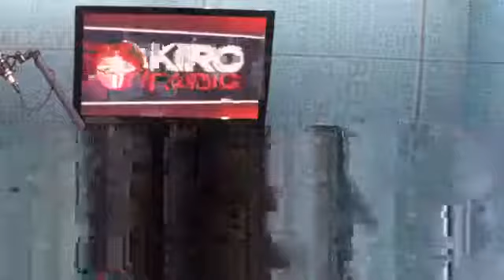Do you know your neighbor?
KIRO Radio 97.3 FM's Dori Monson discusses why Seattle is the way it is during today's edition of The Big Lead.